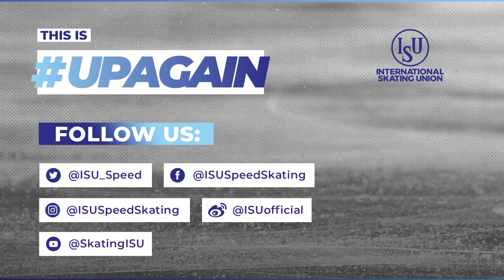Ivanie Blondin (CAN) Insight | This is UpAgain: A Speed Skating documentary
To license ISU footage for more information.

When the COVID-19 pandemic hit, the world of sport came to a standstill. Uncertainty loomed and the Speed Skating season seemed doomed, so when the ISU announced the Speed Skating Hub to be held over 5 weeks, there were mixed feelings from the community. Some were impatient to get back to competing, while others thought it would never happen.
As the athletes settled into the Competition Bubble, doubts started to evaporate, their confidence grew and they wanted to prove to the world that with determination and commitment anything is possible. This is their UpAgain story, at a time like no other.

Follow three-time ISU World Speed Skating Mass Start Champion Joey Mantia (USA), the ISU World Junior Speed Skating 1000m Champion Peder Kongshaug (NOR), two-time ISU World Speed Skating Mass Start Champion Ivanie Blondin (CAN), ISU European Speed skating Mass Start Champion Francesca Lollobrigida (ITA) and two-time ISU World Speed Skating 1500m and Team Sprint Champion as well as ISU European Speed Skating 1500m and Sprint Champion Thomas Krol (NED) through their UpAgain journey, as they get back on the International Competition ice.